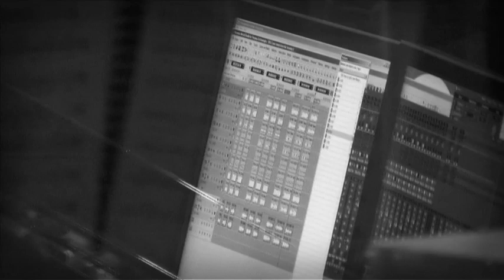NEW ALBUM "Widening Circles" - Spike Mason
A short film by Dave Rowson - Spike Mason's "Widening Circles" jazz album is a song cycle of Rainer Maria Rilke's "Book of Hours" poems. Featuring Kristin Berardi on vocals, Henri Peipman on piano, Mark Lau on double bass, Gareth Lewis on trombone, Gillian Smith on bassoon, and Spike Mason on saxophones. The music was recorded by Ross A'Hern.